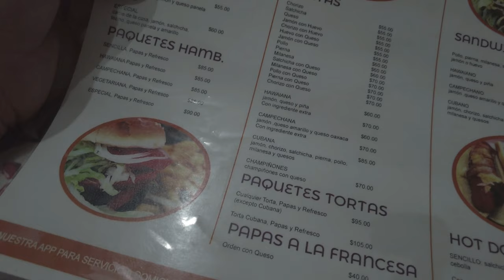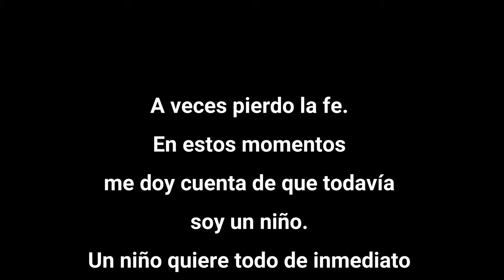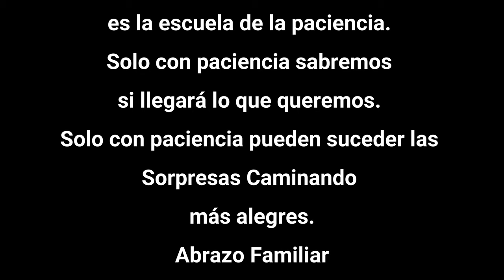Magnífica aventura en México. lugares divertidos.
54°
Vamos a conocer un lugar lleno de aventura y columpio.

Sorpresas Caminando